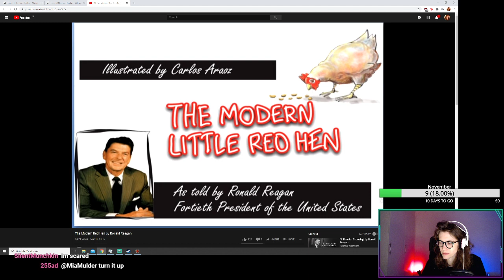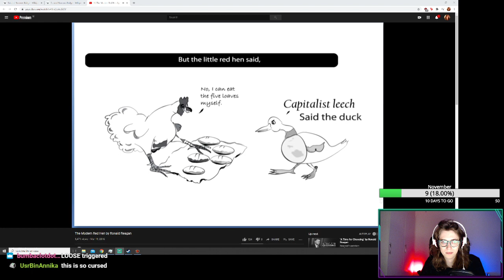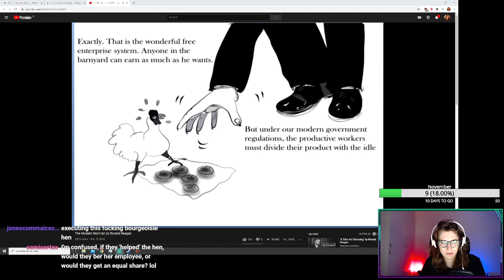Communist cities and stuff pt2